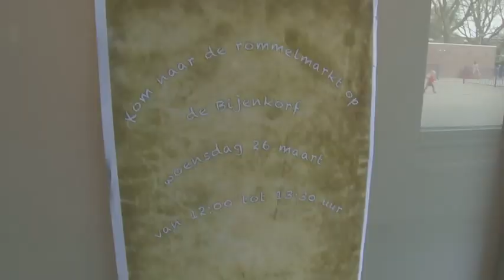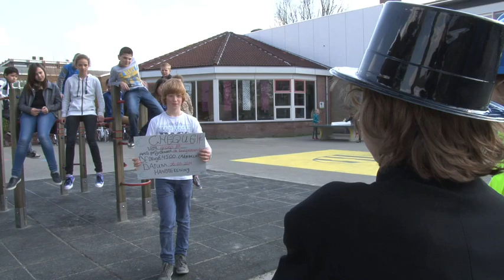Recht op Speeltoestellen - UNICEF Kinderrechten Filmfestival